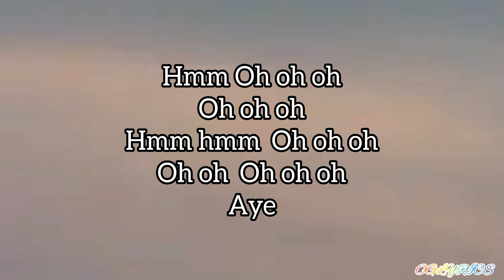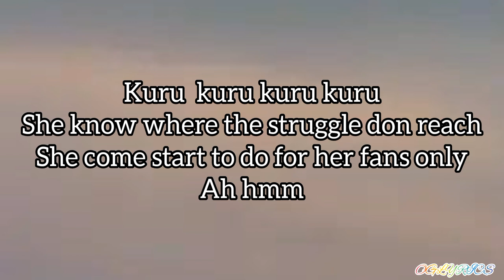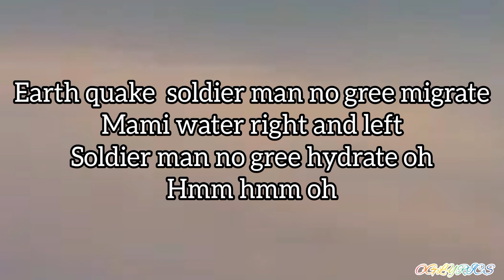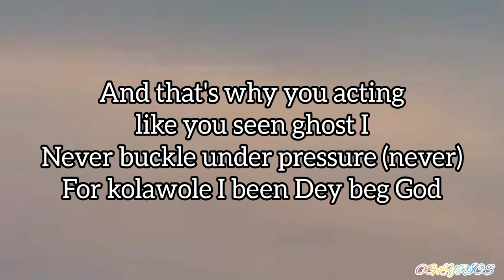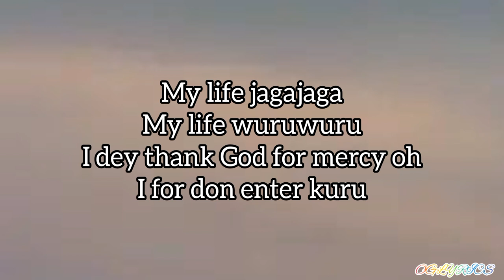Victony - Jaga Jaga ft Babyboy AV (Lyrics)